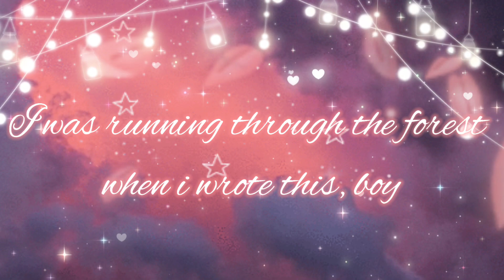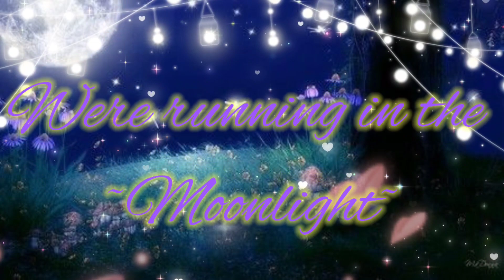Moonlight || Gcmv || 34k special || Enjoy💖💖 || Read the description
Hewwo my lil gems
thanks a lot for 34k it means a lot ❤
I love all so so so much!!
also yes this is a spoiler~
and this song is edited by me
the original is Moonlight by Chase Atlantic
                                                      ~◇mama gem◇